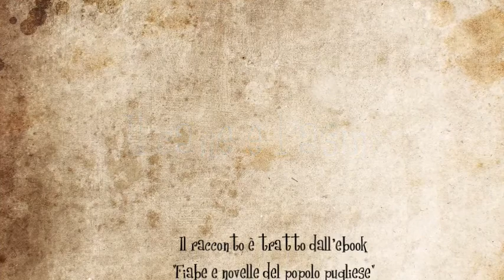Il cane e l'asino - Gli audiolibri di Voci in Capitolo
Questa fiaba fa parte dei racconti popolari pugliesi e si trova nell'ebook "Fiabe e novelle del popolo pugliese" di Saverio La Sorsa, edito da Edizioni di Pagina.

Il titolo originale della favola è "U chéine e u ciucce" ed è stata raccolta grazie al racconto di Maddalena Gramegna di Gravina (BA).

A Voci in Capitolo piacciono le favole e per questo ha voluto dare nuova voce alla madre di tutte le storie, l'antica tradizione orale. Con questo progetto ha vinto il bando Principi Attivi 2012, indetto dalla Regione Puglia.